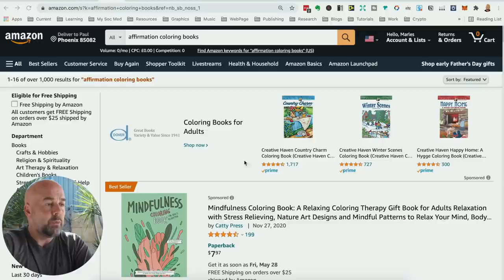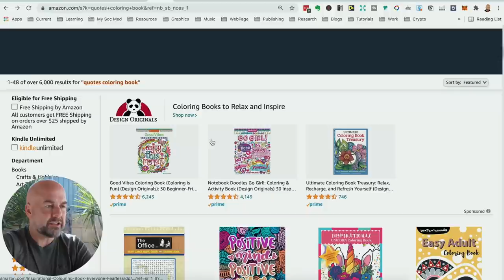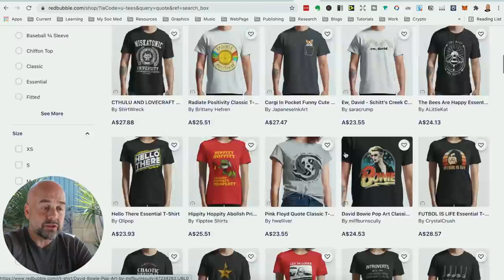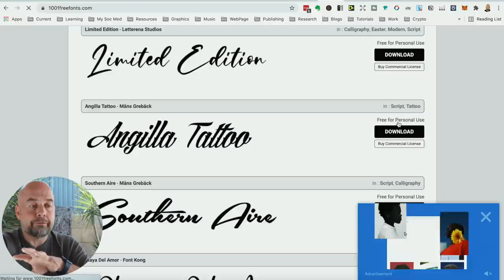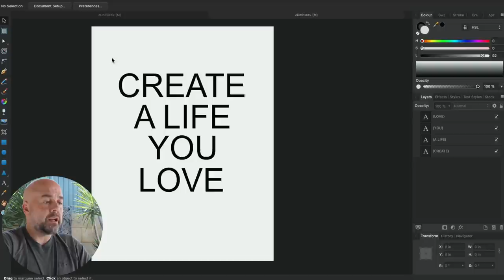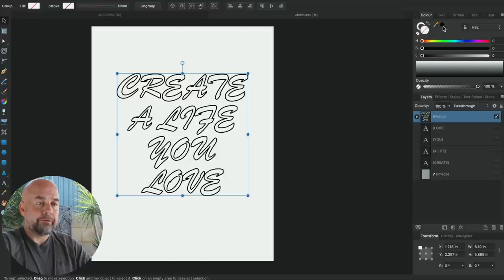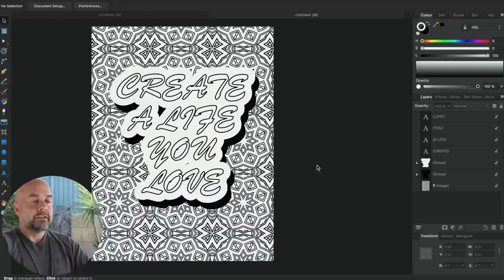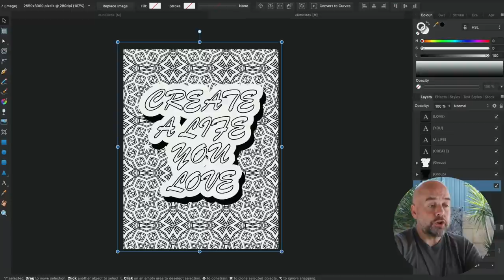Create Profitable KDP Coloring Book Interiors to Self Publish and Make Money Online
KDP Coloring books self published on Amazon are incredibly popular and profitable but many publishers find them difficult, time consuming or expensive to create. In this video I show you my technique for creating quote type  books and show, in depth, how to create a single page which can then be used to create further pages and the whole KDP coloring book. If you are looking to get into self publishing and potentially earning an online passive income then these types of books are perfect for beginners and seasoned publishers alike.

00:00 Introduction
04:50 KDP Coloring Book Quotes
05:40 Trademark and Copyright
08:02 Choosing a Font
09:33 Fiverr.com
11:08 Creating the Interior
15:38 Size and Bleed

About this video - This video shows you how to create a quote type KDP coloring book interior and looks at the niche for these types of self published books.